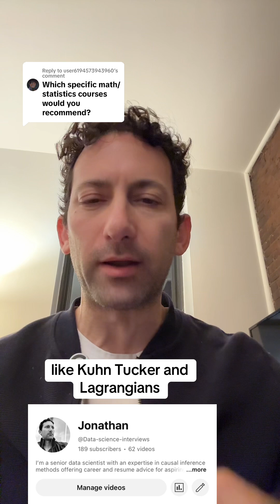Math and statistics courses to become a data scientist in 2024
these are the specific math and stats concepts that come up regularly in my job as a data scientist. Note that my niche of data science is in the causal inference space, so others may have different suggestions.